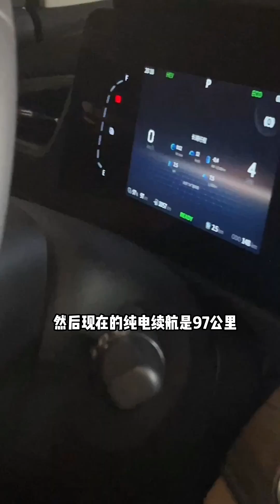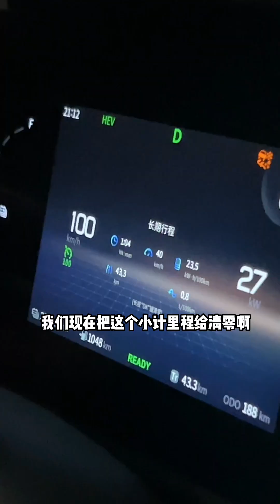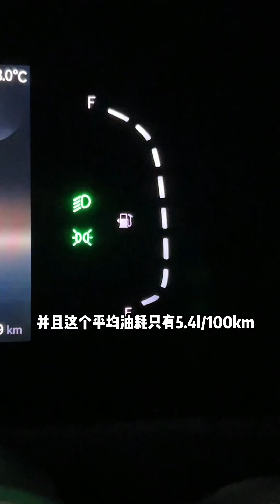蓝电E5提车一周了，今天实测能耗让我刮目相看！SUV油电同价开创者